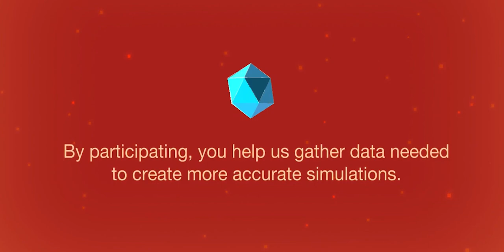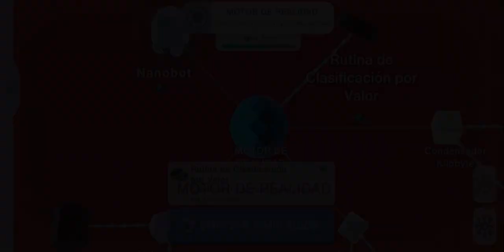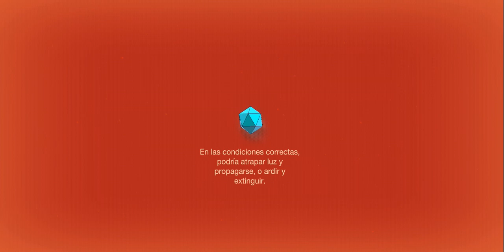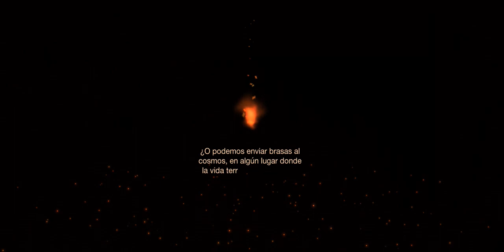Cell to Singularity | Reseña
Desde la más pequeña molécula hasta llegar a la evolución definitiva de la tecnología. Acompáñenme en esta aventura para conocer Cell to Singularity.